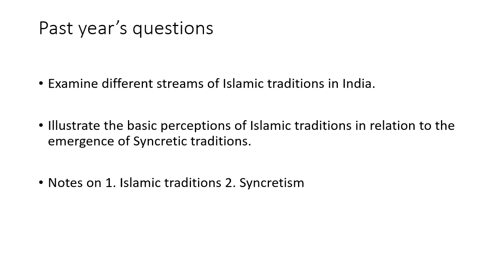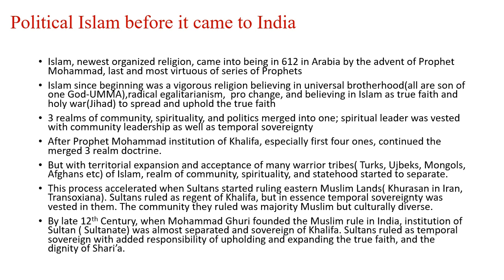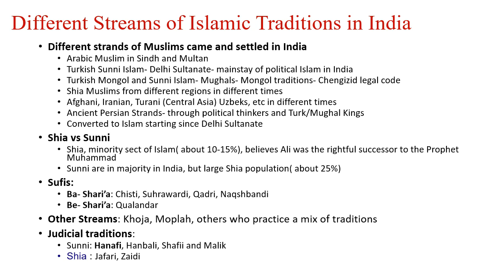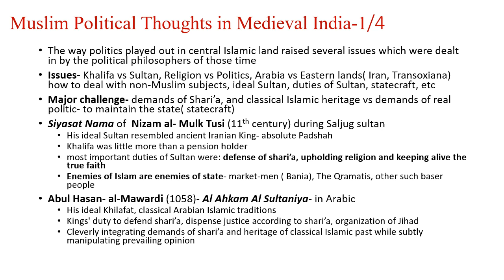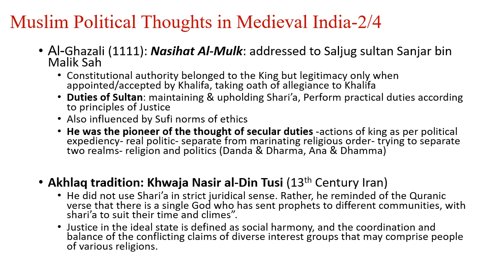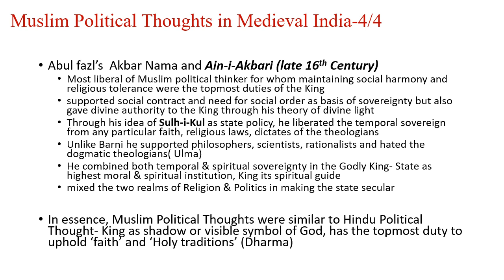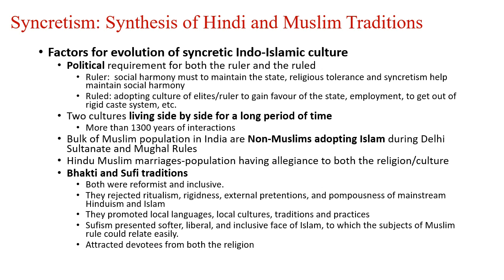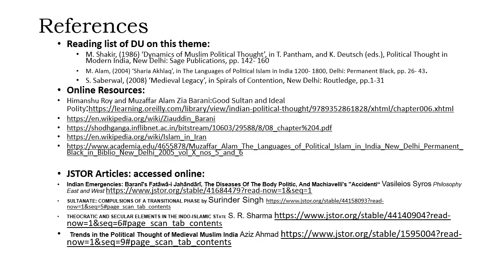Islamic and Syncretic Traditions in Pre-colonial Indian Political Thought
The video attempts to explain the multiple traditions of Islamic political thought in the pre-colonial India. It also attempts to explain the syncretic traditions in politics and in other walks of life originating from the synthesis of Hinduism, Shramanic and Islamic traditions. Past year’s questions on this topic asked in University exams are also discussed.

Exam guide cum notes on Indian Political Thought 1 can be downloaded from here : here are the links: